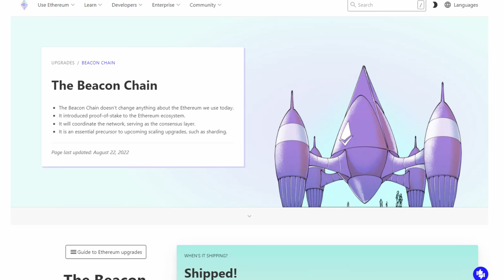Ethereum Merge Explained in HINDI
In this video, I have explained Ethereum merge in detail with simple to understand words.

This video covers:

0:00 Intro
0:32 What we will discuss in this video
01:03 What is Ethereum merge?
02:02 Why Ethereum merge is happening?
02:35 Reason & Benefits of Ethereum merge
03:50 Is Ethereum mining closing?
04:21 When Ethereum merge is happening?
05:10 Misconceptions
05:18 Misconception 1:  Ethereum merge will reduce gas fees
05:37  Misconception 2:  32 Ethereum required to run eth node
05:54 Misconception 3:  Merge will increase transaction speed
06:11 Misconception 4:  Staked ETH can be withdrawn after the Ethereum merge
06:25 Misconception 5:  Ethereum merge will result in downtime of the chain
06:44 How to earn Ethereum after merge?
06:52 Types of Ethereum staking
07:26 Summary
08:00 Subscribe | Like